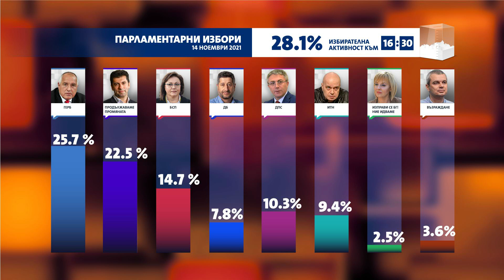Предварителни резултати за изборите за парламент на 14 ноември 2021 (към 16:30 часа)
Повече по темата за изборния ден 2 в 1 следете на живо тук: